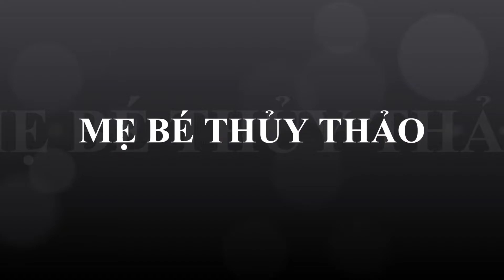Sữa Bellamy’s Organic thương hiệu sữa “ SẠCH” nhất Việt Nam.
_Sữa Bellamy’s Organic 100% sản xuất tại Úc từ nguồn sữa bò được nuôi dưỡng và cho ăn trên những cánh đồng cỏ không chứa phân bón hóa học và thuốc trừ sâu, đảm bảo không chứa hóc-môn tăng trưởng, không nguyên liệu biến đổi gen.
– Sản phẩm đã được chứng nhận hữu cơ bởi NASAA (Hiệp hội Quốc gia về Nông nghiệp Bền vững Úc).